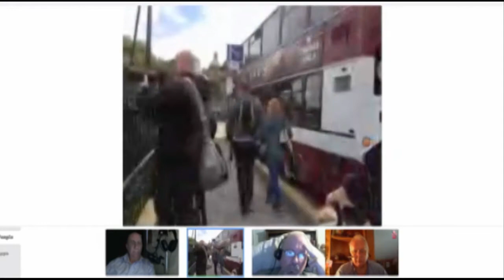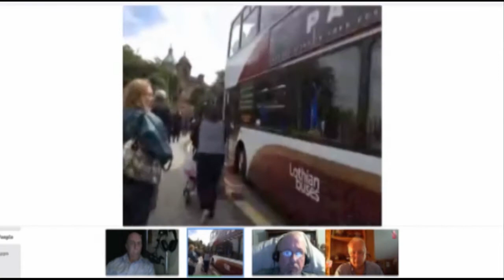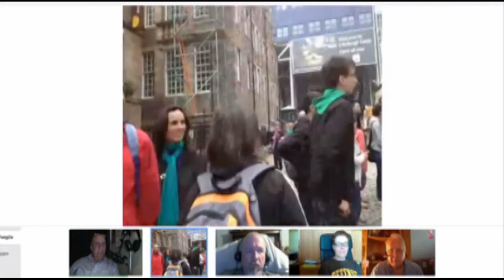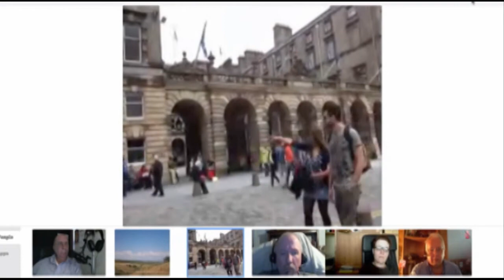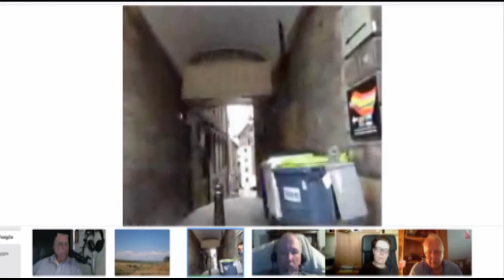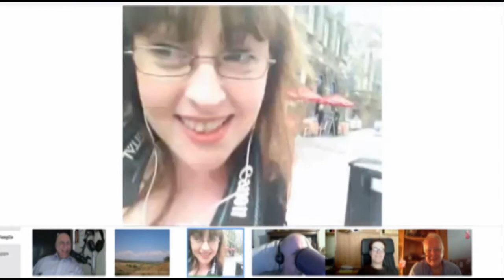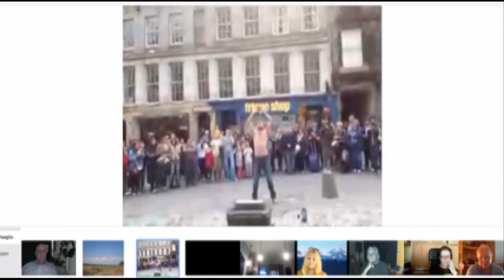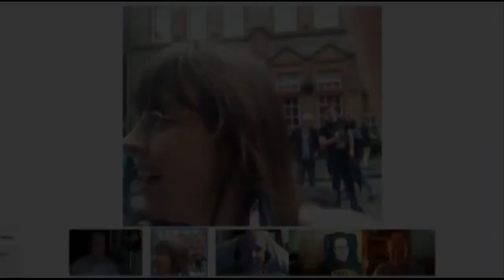Virtual Photo Walks at Edinburgh Scotland HIRL with Dolidh Young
Virtual Photo Walks our friend Dolidh Young took us to the Edinburgh Scotland

Dolidh showed us everything "plus" more with many surprises along the way.

Please enjoy this Virtual Photo Walks with Dolidh Young.

Virtual Photo Walks, "Walk the walk for those that can't".
We take people places they would otherwise never visit.

If you would like to get involved with Virtual Photo Walks or know someone that would benefit from this program.

Get involved today, you'll be glad you did!